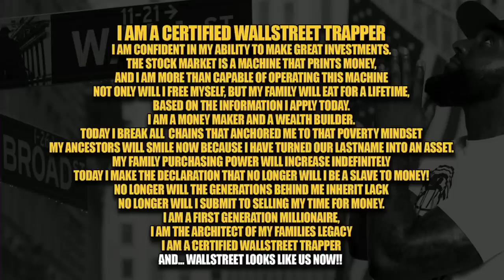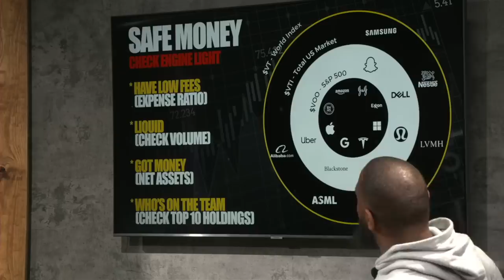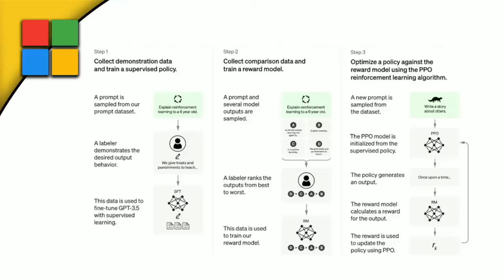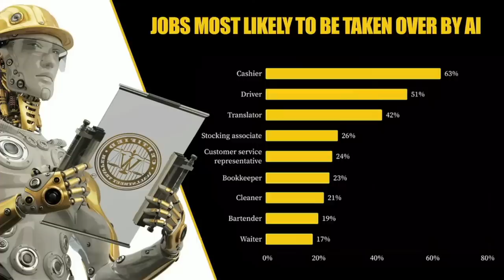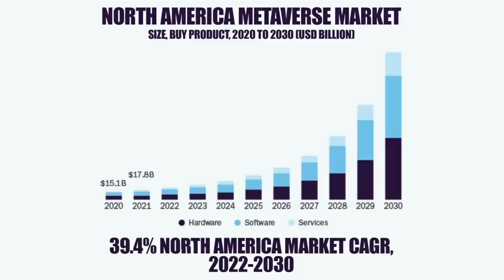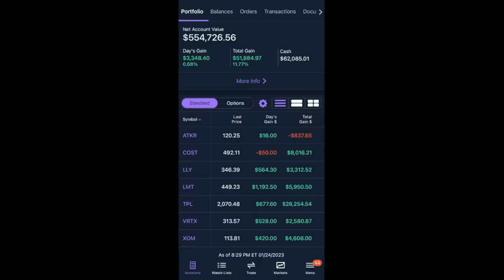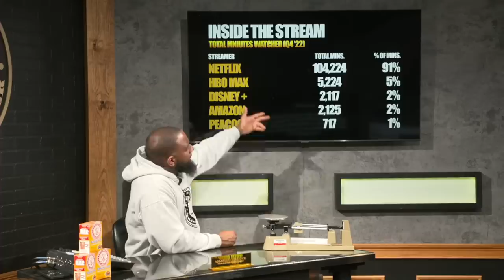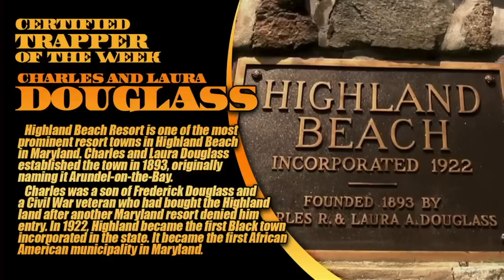Market Cap | Wallstreet Trapper (Episode 27) Trappin Tuesaday's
We Back in the Trap!!! Shout out to the New Trappers.

Whether its Ignorance or Trauma, we are providing the fertilizer to spawn a new thought, a new idea, a new way of Life to break what has been given to us from past generations.

If your'e Trappin',.. Type in the Chat. WE TRAPPIN!!

Today we Break the Chains that have anchored us to the Poverty Mindset.
No Longer will the Generations behind me inherit Lack.

The Stock Market is a Money Machine that Prints Money. You are more than capable of operating the machine.  This is the Story that you Need to Tell Yourself Daily.

We Breaking Chains!!!

Ride with me. History in the Making!!

|Market Cap | Wallstreet Trapper (Episode 27)